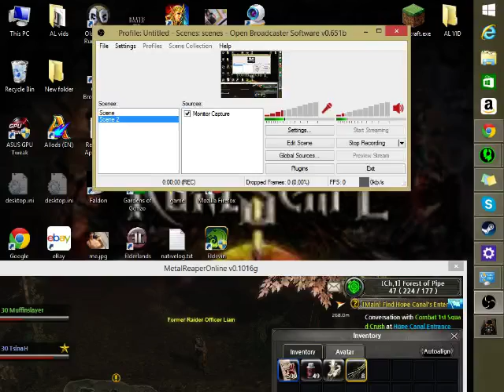Metal Reaper | Mufinslayer | Cemetery grind, video #1